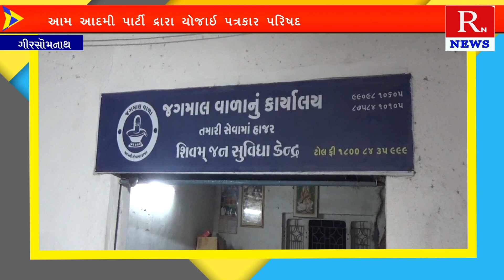ગીર સોમનાથ મા આમ આદમી પાર્ટી ની પત્રકાર પરિષદ યોજાઇ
Title:  ગીર સોમનાથ મા આમ આદમી પાર્ટી ની પત્રકાર પરિષદ યોજાઇ
Name of the Reporter :  Rero Report
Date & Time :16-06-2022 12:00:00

Descriptions